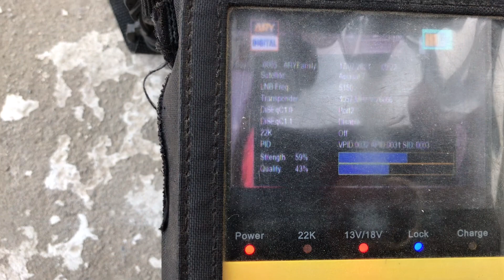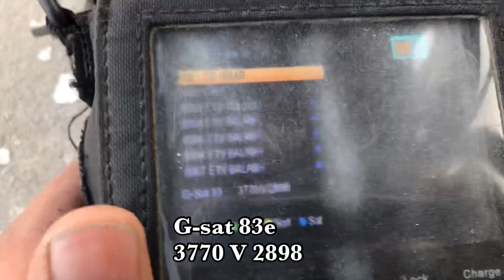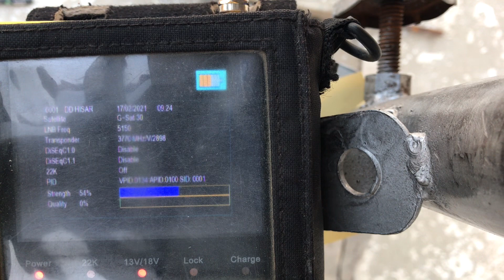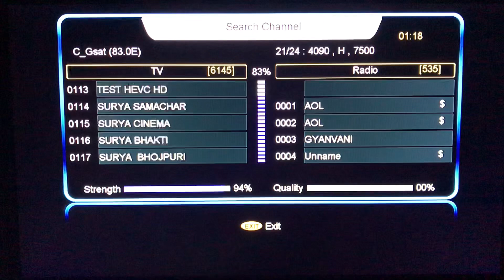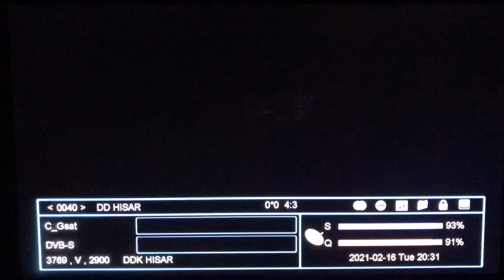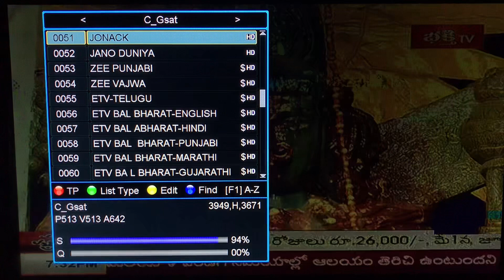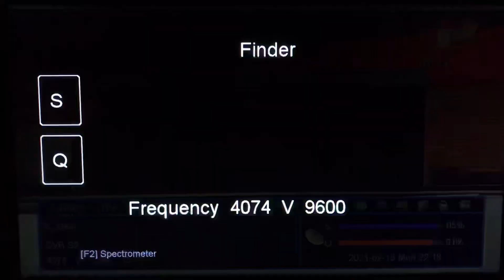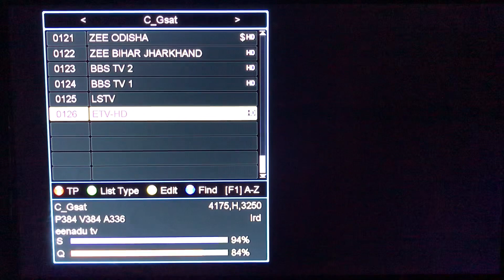How to set G-Sat 83e on 5 feet dish | 83e Gsat latest updates |83e c.band dish setting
G-sat 83e full dish setting on 5 feet dish in khyber pukhtoonkhuwa pakistan
G-sat 83e dish setting
G-sat 83e latest